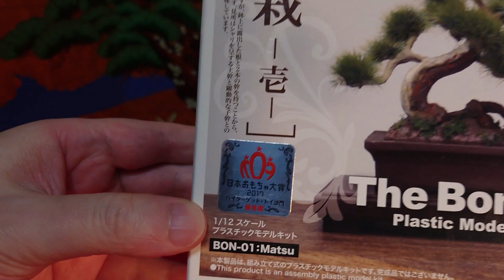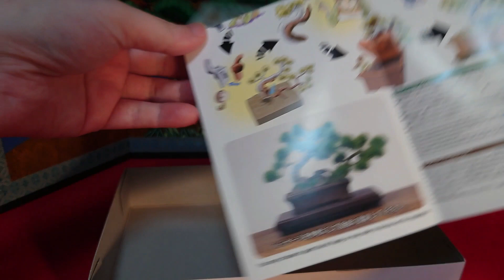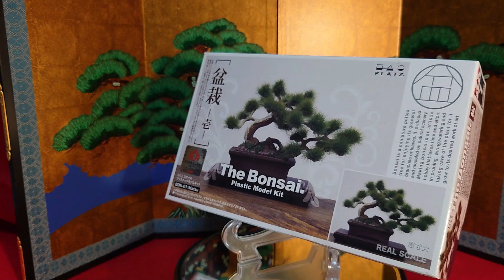BON-01:Matsu［Unboxing］"The Bonsai. Plastic Model Kit" 1:12 By PLATZ 【開箱動画】ザ・盆栽－壱－ プラッツ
This is the first 1:12 scale "bonsai" plastic model kit released by PLATZ.

プラッツ社より発売の、１:12スケール盆栽プラモデル・キットの第一弾です。